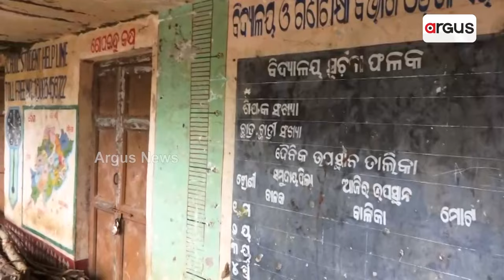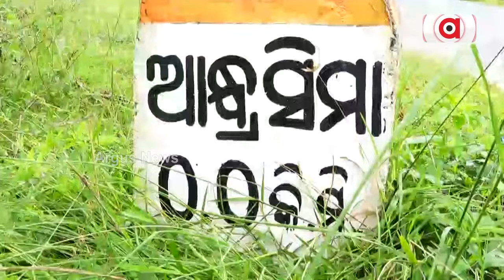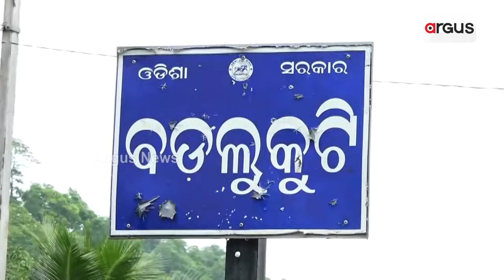ସୀମାରେ ଅସୁରକ୍ଷିତ ଶିକ୍ଷା || School Closed || Rayagada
ପ୍ରାଥମିକ ଶିକ୍ଷା ବ୍ୟବସ୍ଥାର ନୈରାଶ୍ୟ ଜନକ ସ୍ଥିତି ,ରାୟଗଡା ଜିଲ୍ଲା ତଥା ସୀମାନ୍ତରେ ବନ୍ଦ ହୋଇ ପଡିଛି ମାଳ ମାଳ ସ୍କୁଲ। ପୁଣି ପଦାରେ ପଡିଲା ପୂର୍ବ ସରକାରଙ୍କର ମିଛ ଆଦିବାସୀ ପ୍ରୀତି ।
Argusnews Rayagada schoolclosed schoolopening Demand villageschool OdishaNews Argus News is Odisha's fastest-growing news channel having its presence on satellite TV and various web platforms. Watch the latest news updates LIVE on matters related to education & employment, health & wellness, politics, sports, business, entertainment, and more. Argus News is setting new standards for journalism through its differentiated programming, philosophy, and tagline 'Satyara Sandhana'.